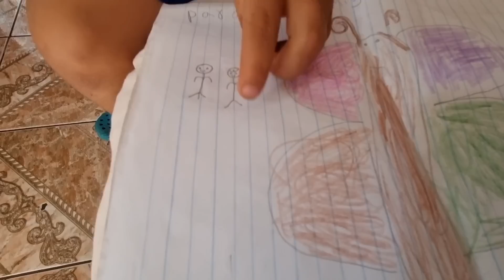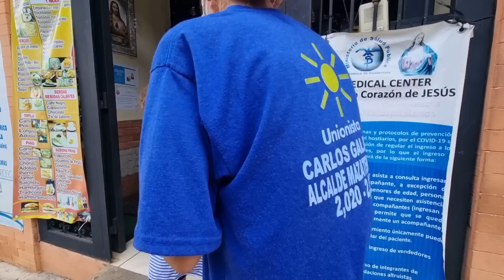Estamos tristes porque LA COLOCHITA PUEDE TENER una ENFERMEDAD SIN CURA.